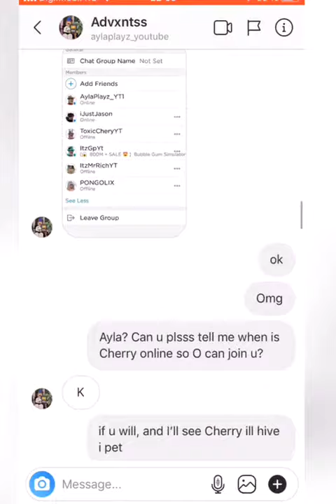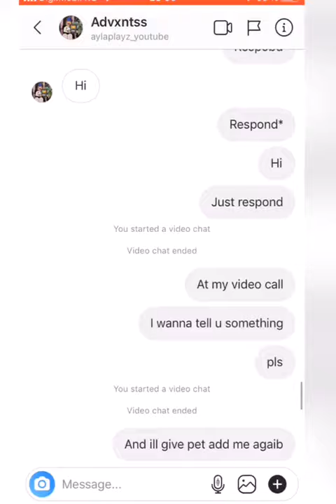AylaPlayz was RUDE with fans-PART 2 +read description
Hey guys! Btw I still didn’t get my acc back 𝘰𝘰𝘧
These are OLD PROOFS from like one month!! She/He’s still like this.